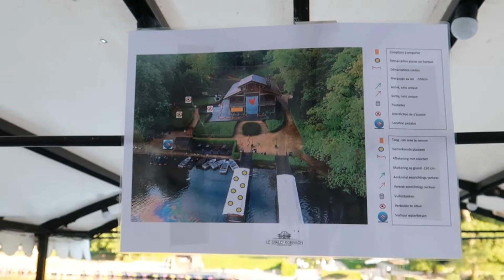ON A BOAT CROSSING THE LAKE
Nice chalet located in an island space in the heart of the Bois de la Cambre, endowed with noble elegance with the only means of access by boat crossing the lake which added to its charm.